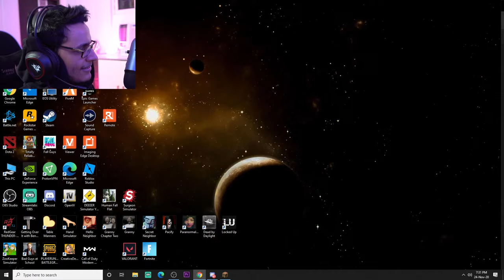I Found a Buried Underwater Treasure in Minecraft (Minecraft Live)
Exploring my Minecraft World Live.